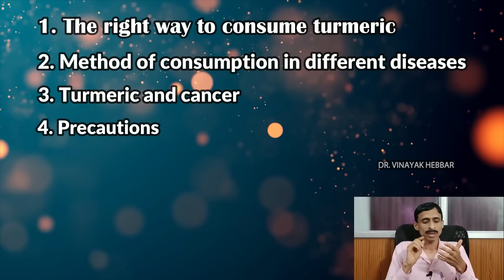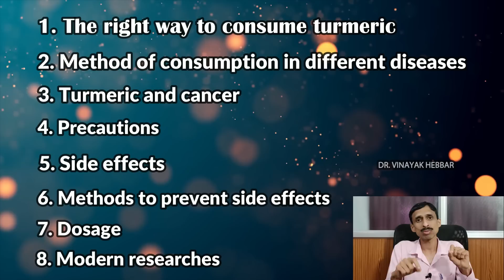ಅರಿಶಿನ ಭಾಗ - 2 | ಅರಿಶಿನದ ಬಗ್ಗೆ ಎಲ್ಲಾ ವಿವರಣೆಗಳು | Turmeric for weight loss | Turmeric for diabetes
00:00 - Introduction
01:05 - The right way to consume turmeric
03:57 - Method of consumption in different diseases
10:29 - Turmeric and cancer
11:56 - Precautions in turmeric usage
13:40 - Side effects of turmeric
14:47 - Methods to prevent side effects of turmeric
15:50 – Dosage of turmeric
17:00 - Modern research on turmeric

* Images in the video are for representation purpose only *